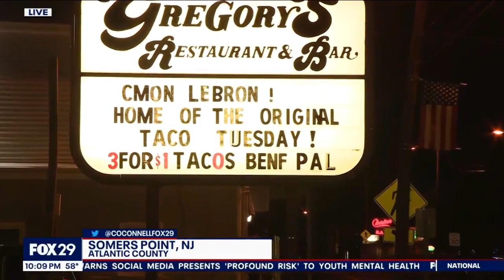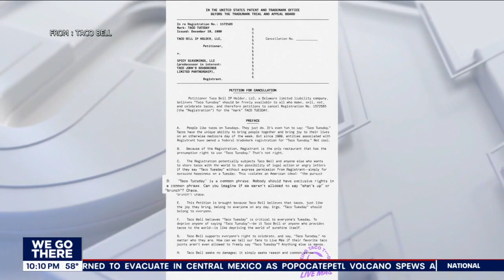Jersey Shore restaurant protecting its 'Taco Tuesday' trademark from fast food giant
"Taco Tuesday" is a phrase that's become nationally known for weekly specials at bars and restaurants, but one Jersey Shore eatery claims it coined the term and it has the trademark to prove it.